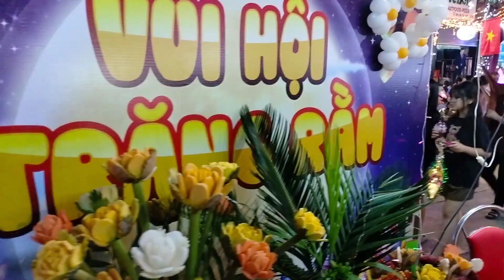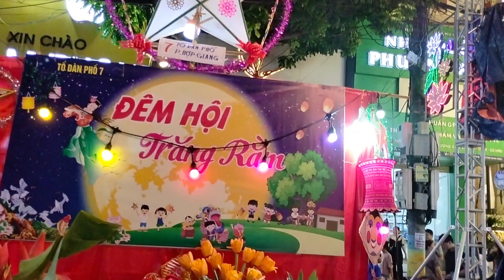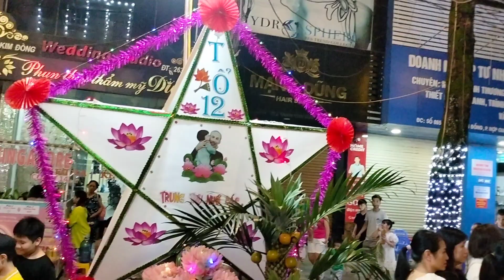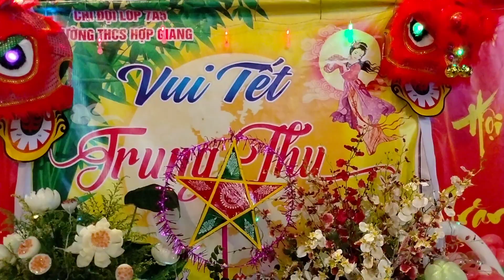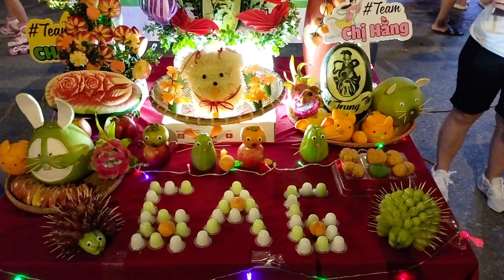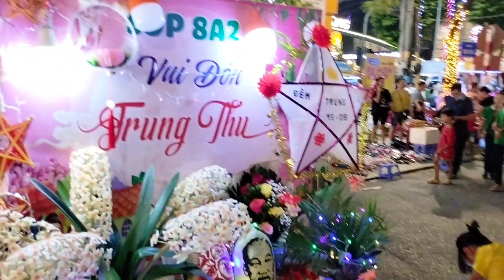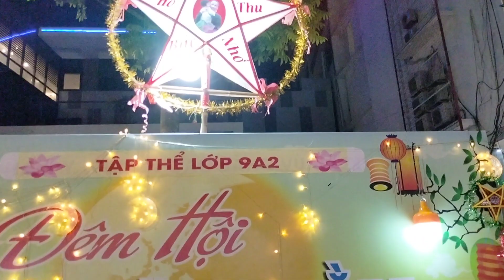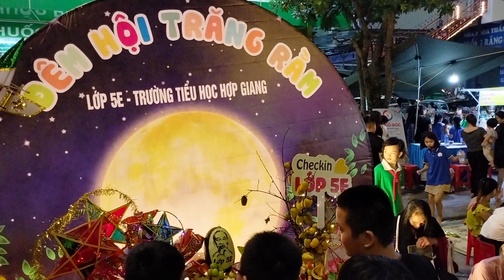Đêm hội trăng rằm phố Cao Bằng đông nghịt người.